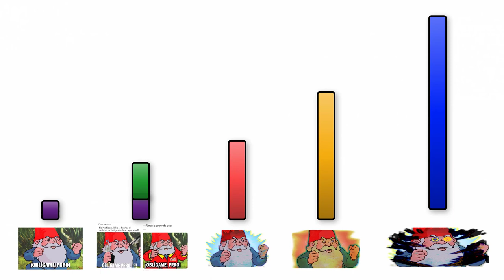Niveles de poder de Obligame Prro (Inspirado en TheDracerGX)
Vídeo inspirado en TheDracerGX, los niveles de poder de Obligame prro, agradezco mucho a todos los subs que se detienen a ver mis vídeos, los amo a todos ustedes, hoy somos 237 mortales que acabamos de alcanzar la divinidad y por eso los amo muchachos, espero seguir contando con ustedes en el futuro.

Saludos muy queridos a los nuevos subs de la última semana:
(Los pondré el día de mañana que son las 11 PM y tengo sueño).